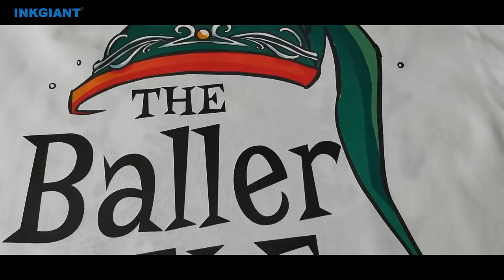INKGIANT 12" mini Digital inkjet printer for clothes printing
The model type of the product in the video is BF-30E2.
Equipment features:
All in one machine;
Small size machine;
Premium quality mini DTF printer;
White ink stirring and circulating system;
Intelligent powder shaker;
Upgrading the powdering device;
High quality equipment control panel;
Quartz tube heating and reflection of mirror.